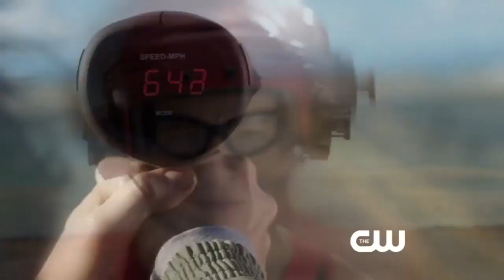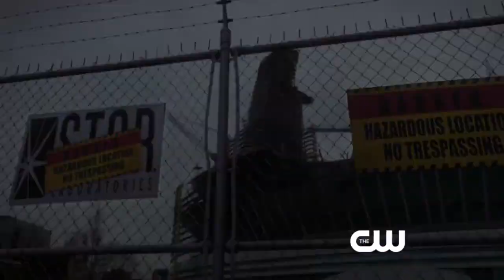Флэш 1 сезон - Русский трейлер 2014